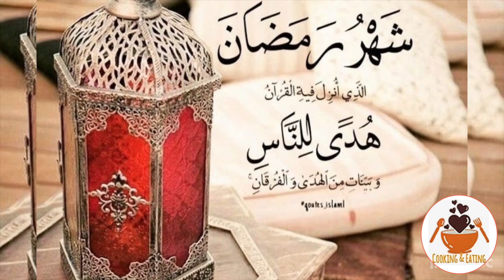GUR & IMLI SHARBAT || (JAGGERY SUMMER DRINK) || Cooking and Eating SN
-Cooking and Eating SN